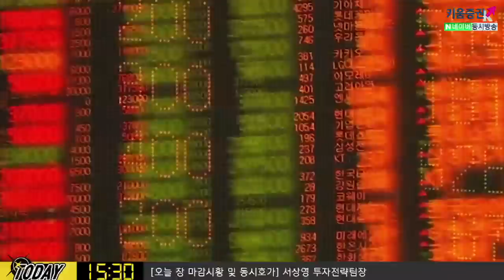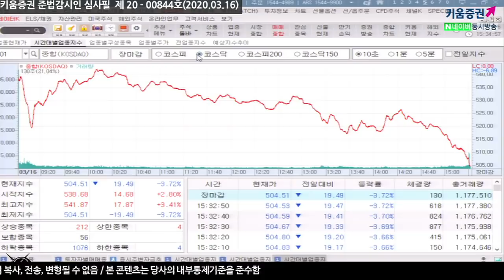[주식투자][투자전략] 내일장전략 / 공포심리가 극에 달한 시장, 현재 체크할 것은?(20.03.16)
공포심리가 극에 달한 시장에서는
자그마한 조치에도 크게 시장의 판도가 바뀔 수 있을 것
과연 연준의 정책이 시장에 악영향을 줄 요인인지
변동성 확대 지속
각국 중앙은행들의 유동성 공급 정책은 나쁘게 볼 수만은 없어
바닥을 확인하는 시그널 중에 하나로 봐야
그부분을 긍정적으로 봐야할 것​

「구독」과 「좋아요」 눌러주세요~